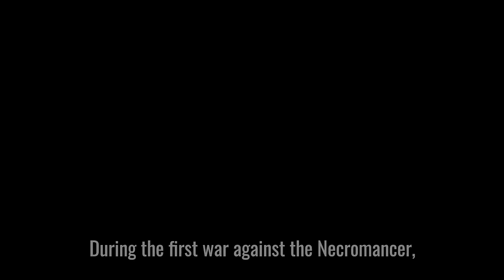LEGENDARY SIEGE | Minecraft Epic Cinematic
@Hankcolewu - Thanks for help with script. Check his channel about scripts in Custom NPCs:
WOLF! - Thanks for checking test versions of this video
Game version 1.16.5
Maps:
Mods:
- Custom NPCs
- LOTR renewed mod
- Epic Knights
- Spartan Weaponry
- Total War: Warhammer III OST - Pandaemonium
- Total War: Warhammer III OST - Plague Father
- Total War: Warhammer III OST - Fateweaver
Warsword Conquest mod soundtrack:
- from_th
- sku_cros
- the_emp_v
- my_cold
- khai_wra
- no_mer
- prim_hon
Sounds:
- Stronghold, Mount&Blade, Total War Games, Dark Souls
-  Play ht